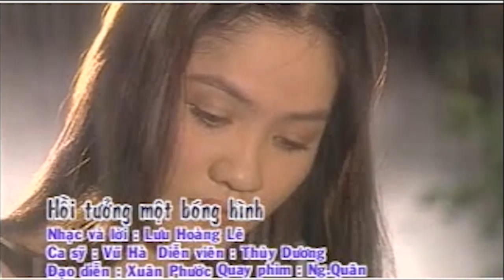Hồi Tưởng Một Bóng Hình | Vũ Hà | Những Ca Khúc Nhạc Trẻ Hay Nhất Thế Hệ 8x 9x Đời Đầu